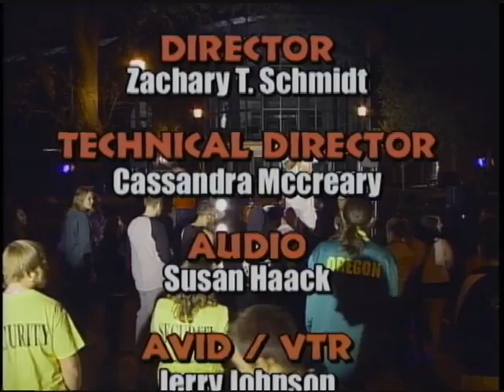Renewal Concert: Senseless Beauty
Renewal was a concert held at Buena Vista University on May 9th 2014. Senseless Beauty was the headliner for the show put on by KBVU and broadcasted on both KBVU and UCN.